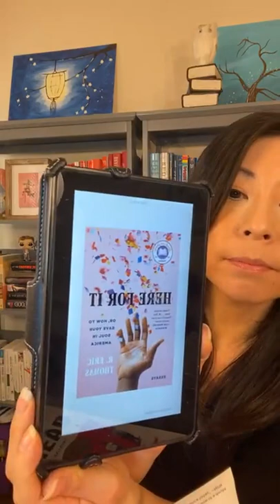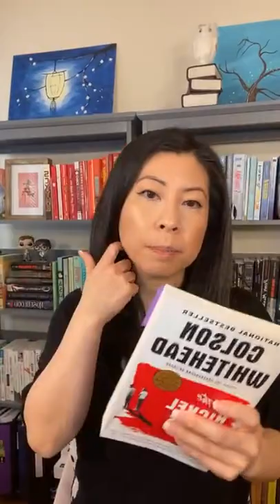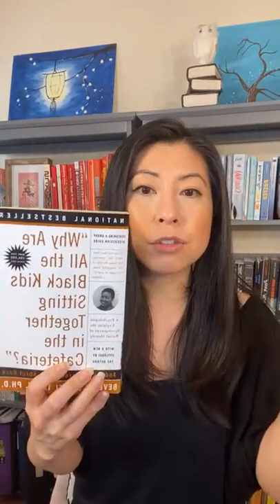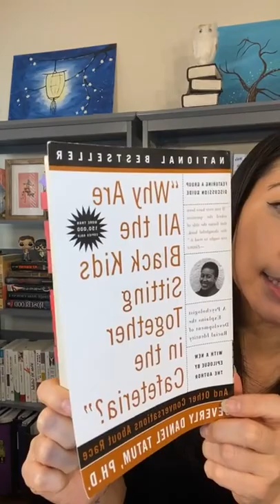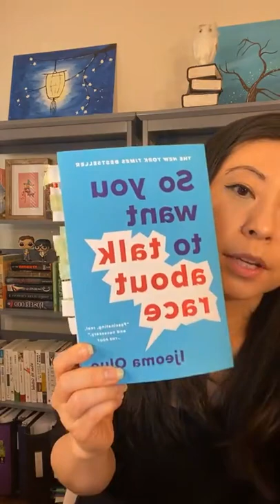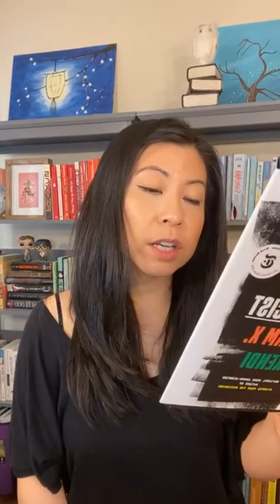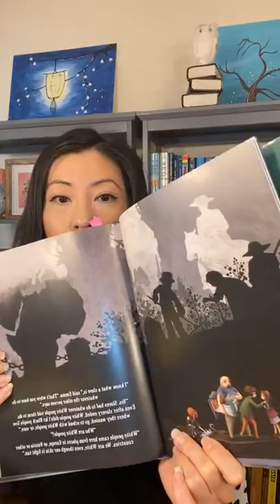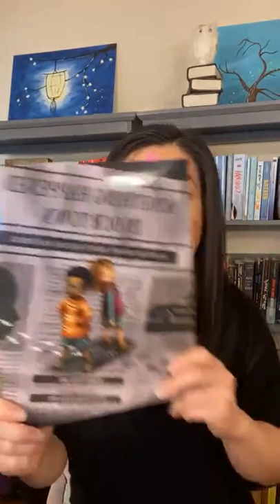Black History Month Picks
Books Mentioned:

Fire Shut Up in My Bones by Charles M. Blow

Here For It: Or, How to Save Your Soul in America; Essays by R. Eric Thomas

Why Are All the Black Kids Sitting Together in the Cafeteria by Beverly Daniel Tatum, PhD

Be Antiracist by Ibram X. Kendi

Something Happened in Our Town by Marianne Celano, Marietta Collins, and Ann Hazzard